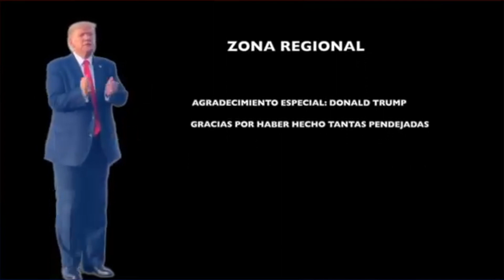La despedida de Trump - Biden lo celebra 😂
La despedida de Trump Los mejores Memes de la salida de Trump

Zona Regional el canal que trae para ti lo mejor de tu género favorito: música, juegos, diversión, compilaciones, noticias y hasta chismes.